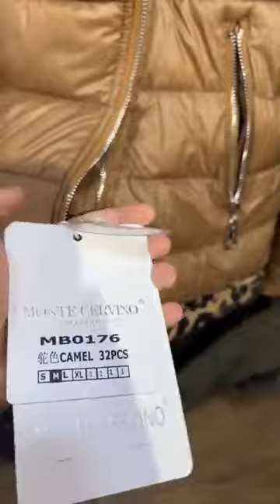جديد جلال لايف ستايل بضاعة جديدة الصولد متواصل الكمية محدودة